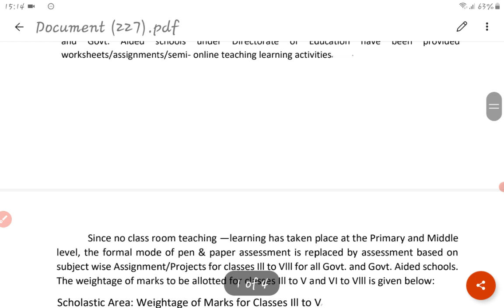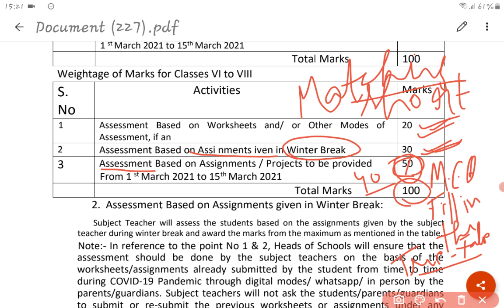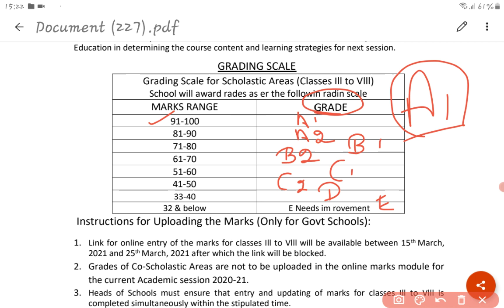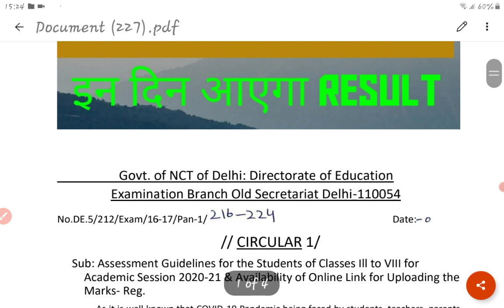class 6-7-8 datesheet/class 6-7-8 exam/assignment/project/WORKSHEET/result declaration/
class-6,7,8 Exam update
exam date sheet and result declaration
6th 7th 8th exam online ya offline.